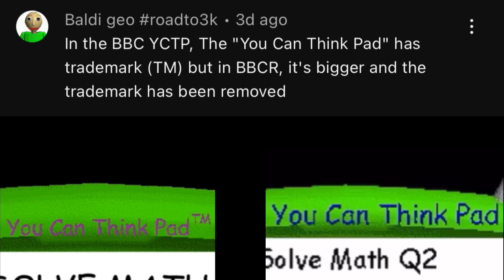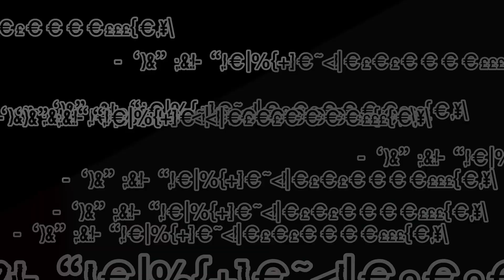All differences between BBC & BBCR part 9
Sorry for the long￼ Wait. I had a lot of school work to do and some other stuff and it was really hard to get a new video out but I figured that this should do good for a bit.

Oh and comment something good!